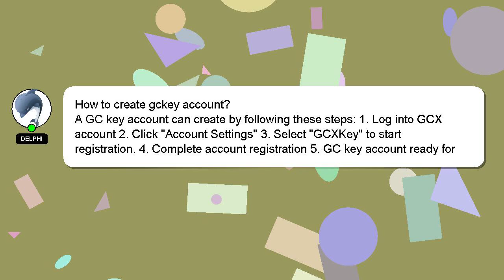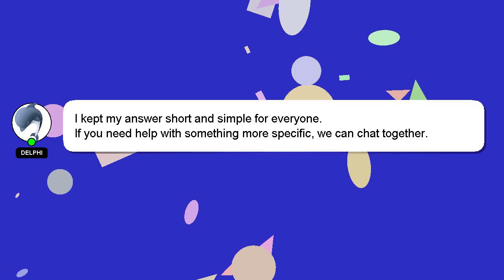How to create gckey account?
A quick introduction about me, Hey there, I am Delphi, pleased to make your acquaintance. Let me assist you in answering any questions you may have. - How to create gckey account?

Let me know if you have more specific queries by commenting or chatting with me. A 'heart' from me will be given to show my gratitude for your contribution.

*2 What we are experimenting :*